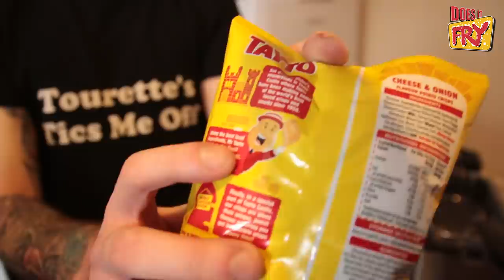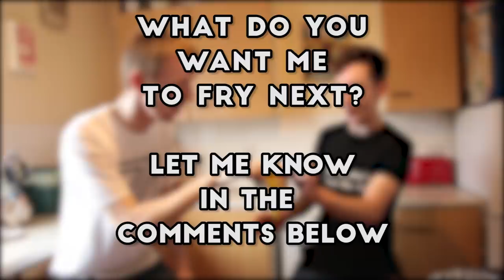Does it Fry? | Lewis Qball (DEEP FRIED CARAMEL)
My name's Dazza, and today i'm gonny take some potato bread, a caramel square, and a Twix white and see if they deep fry!

Welcome to Does it Fry.  A series where our idiotic host Dazza goes about his day and tries to fry anything he can get his hands on.

This episode we head to Northern Ireland to meet Lewis Qball!

What do you want to see get deep fried?

How's about you let me know down in the comments below.